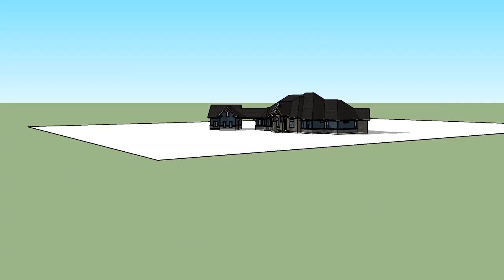17184 170131 01 MODEL